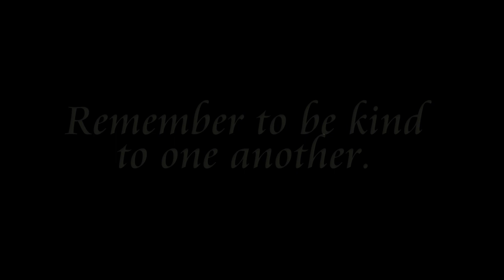OspreyLost2020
A nearby Owl attacks the nest, carrying one of the chicks away.  Mom chases the Owl, but to no avail.  Nature is not always kind, but we mere Humans have the capacity to love one another.  Remember that life is short and we only have so many chances to make our world a good place to be.  Take the chance to tell someone you care, even if you disagree on the small stuff.